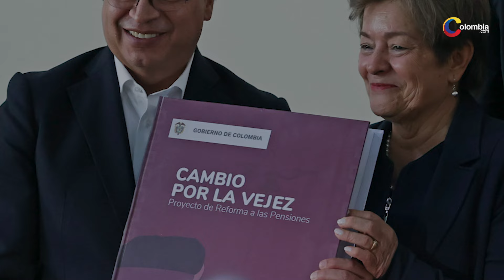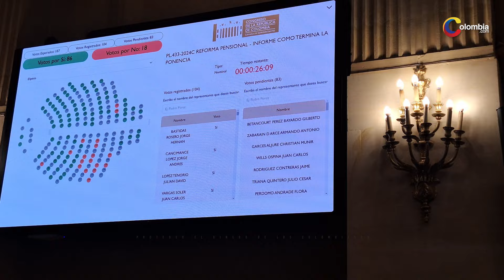Reforma pensional: Centro Democrático demandará la iniciativa de Petro por ser "inconstitucional"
La aprobación de la reforma pensional del presidente Gustavo Petro, el pasado viernes, en el Congreso de la República, ha desatado un gran debate político. Aunque algunos gremios están a favor, muchos otros están en contra y han expresado su rechazo frente a la decisión del Congreso.